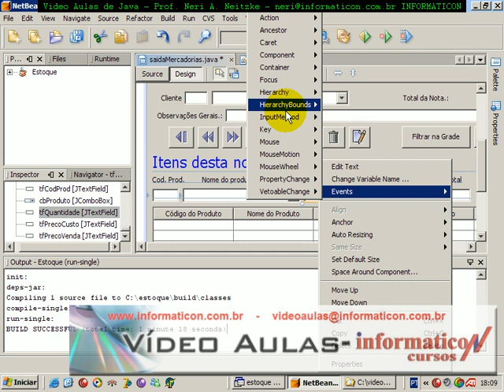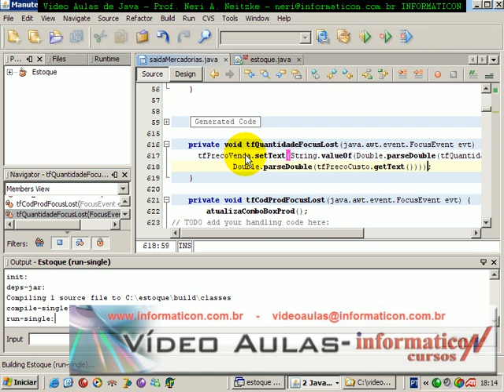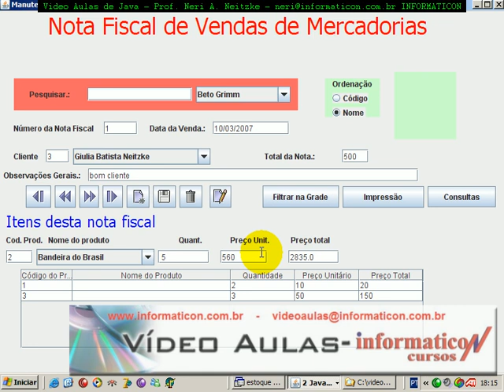aula 148 java-NetBeans5.5 Preço total automático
Desenvolvido pelo professor Neri Aldoir Neitzke,
pós-graduado em Desenvolvimento para Web, professor da Universidade Ulbra e proprietário da Informaticon
Caso queira, posso enviar um dvd com mais de de 150 videos originais de java com alta qualidade, e você ainda vai receber todo o código fonte dessa aplicação.